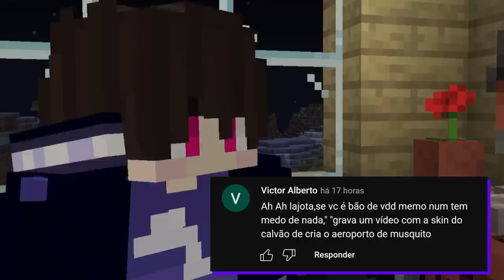O PODER DE ACELERAR O TEMPO no MINECRAFT - StonksCraft 2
Sobre o